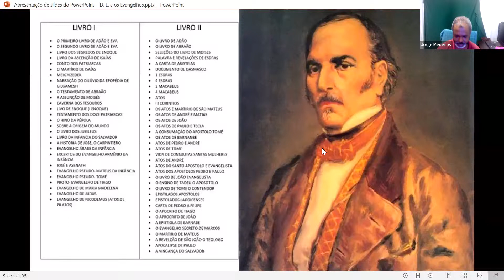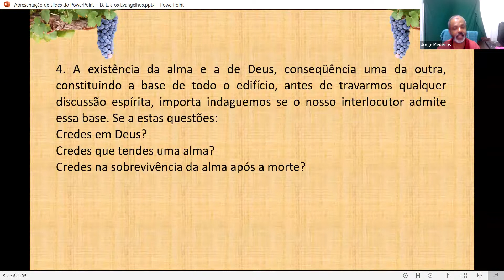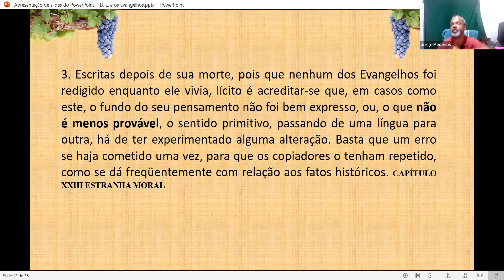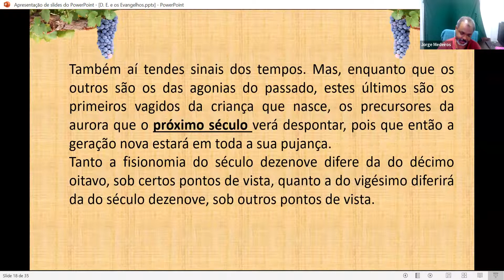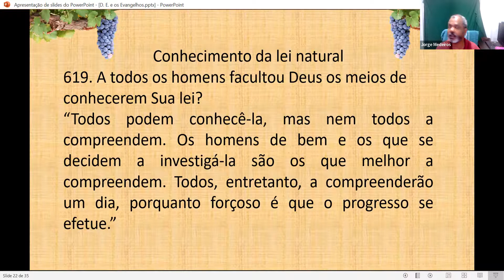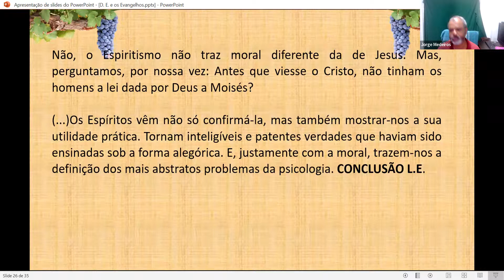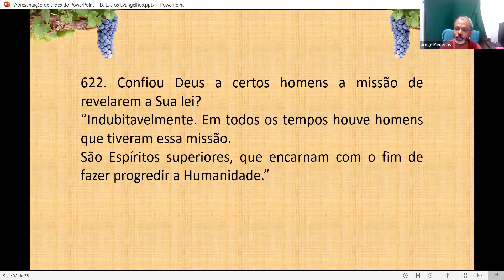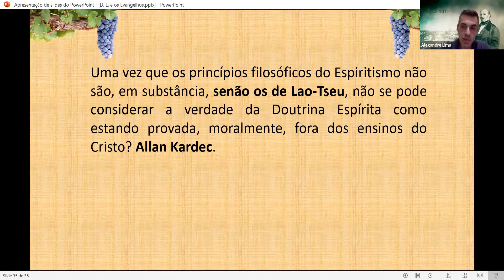Doutrina Espírita X Jesus Histórico e a Academia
Os Espíritas devem temer as descobertas feitas pela Academia?
O espiritismo se baseia nos Evangelhos?
O Futuro do Mundo é o espiritismo?
Como o Espiritismo dominará o Planeta.
ESPIRITISMOS E CRISTIANISMOS.